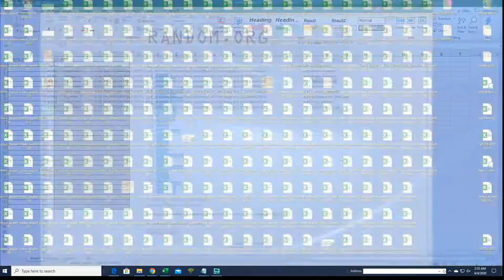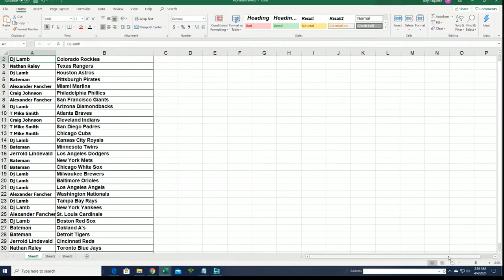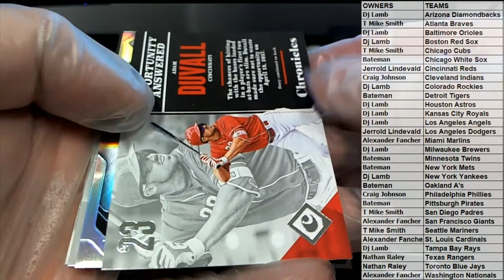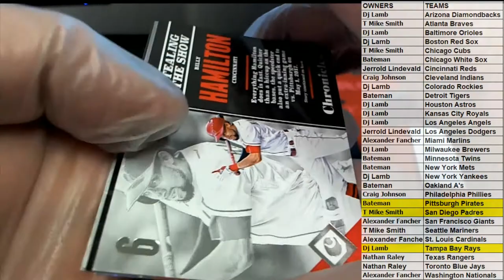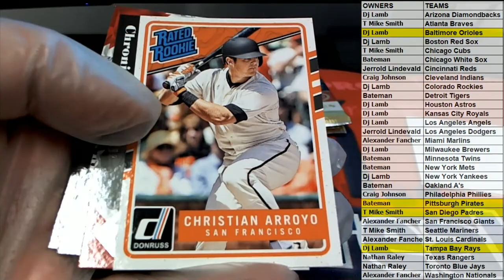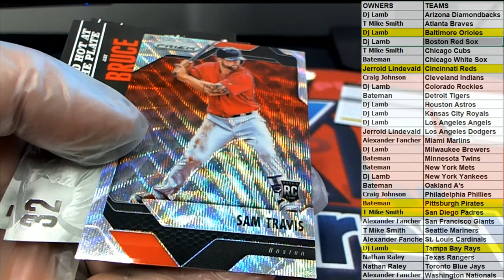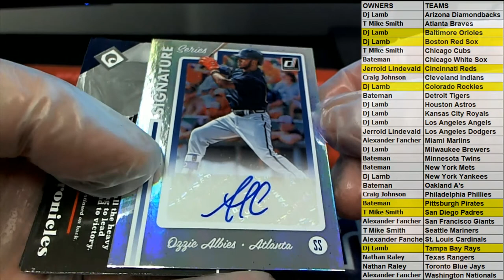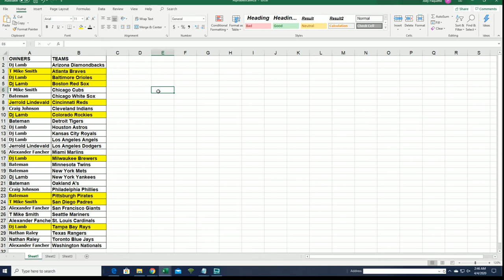2017 Panini Chronicles Baseball Hobby Box ID 17CHRONBB2TR965